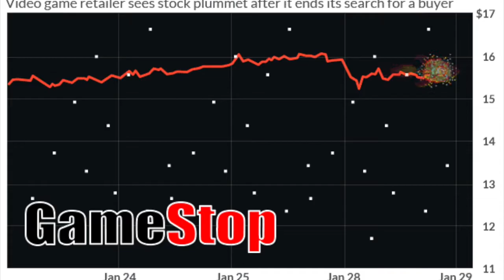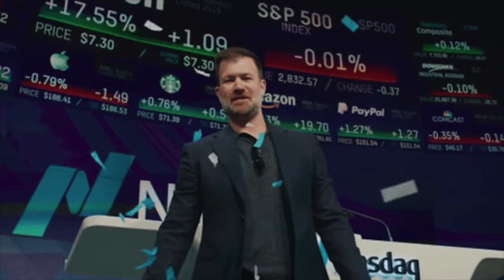Investors Are In Denial About Stocks: “The Sell-off is Real,” Cramer Says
"We're going to get bounces, bounces that make people feel like their bargaining has succeeded, but it hasn't," Cramer said. "If you lighten up … you're going to be ready for the moment of capitulation, the crescendo, the acceptance that marks the trough."

With the brutal market sell-off, Cramer seems to think equities have more room to fall. From my last Cramer video Monday, the prophecy has come to light. The time of puts is upon us?